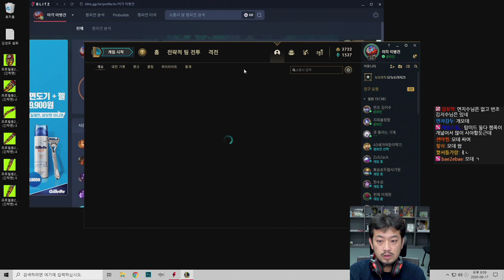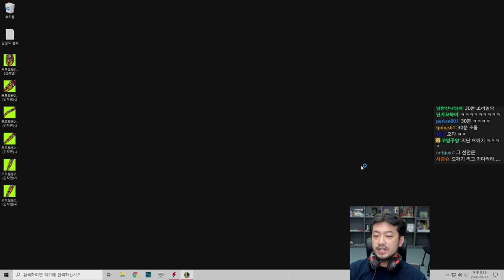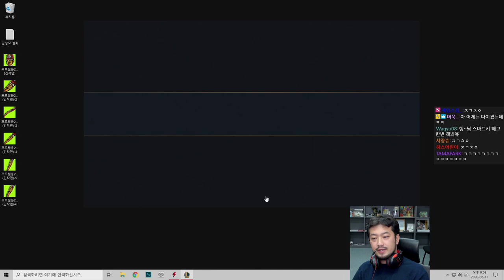2020년 06월 17일 2부 | 롤 자낳대 연습